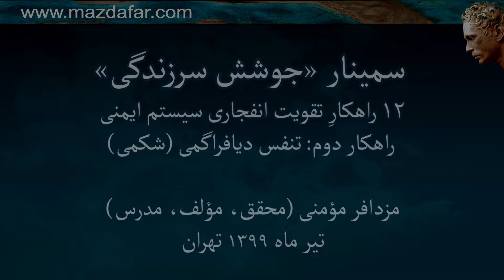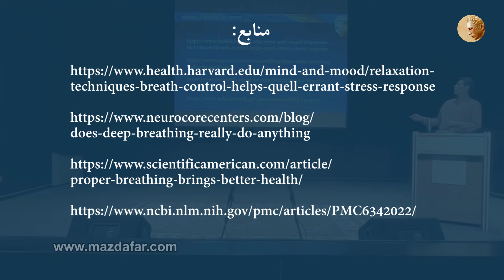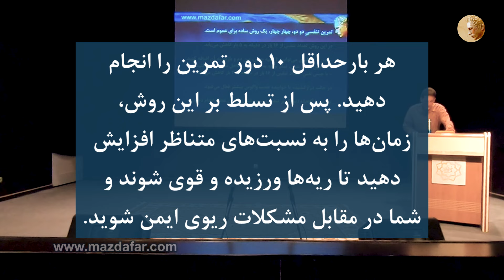جوشش سرزندگی - تقویت انفجاری سیستم ایمنی - راهکار دوم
سمینار علمی جوشش سرزندگی، شامل 12 راهکار ساده، مؤثر و ارزان برای تقویت سریع و انفجاری سیستم ایمنی و رسیدن به سطح بالاتری از سلامتی است

باشد که برای همگان مفید واقع شود و اندکی از ریج بیهودۀ بشر کاسته شود

ب: آشنایی با ساختار واقعیت، زندگی و مرگ، شامل چهار سمینار با عناوین «میدان های کوانتومی»، «موج سواری بر
 امواج زندگی»، «شما بدنتون نیستین» و «مشاهده و شعور» برای علاقمندان به شناخت بیشتر زندگی